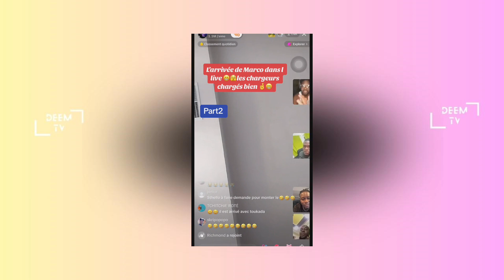LE CLASH ENTRE GHETTOVI ET SETHLO : JE VOUS EXPLIQUE TOUT